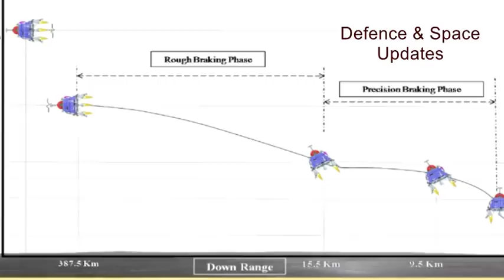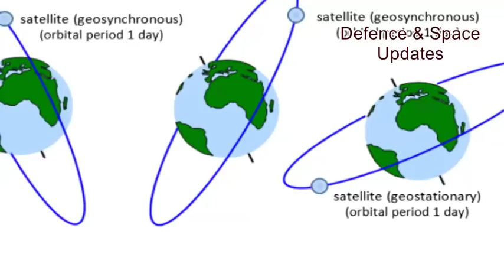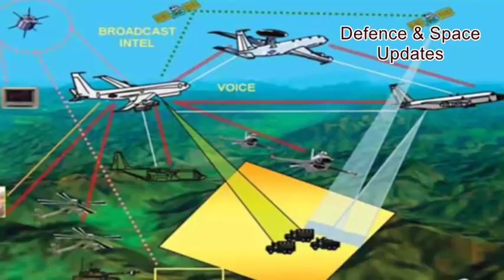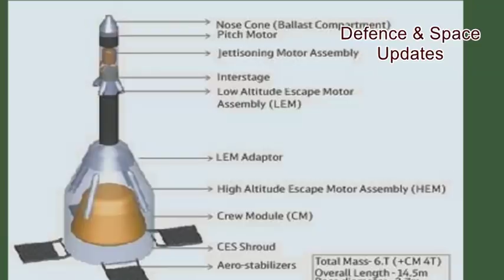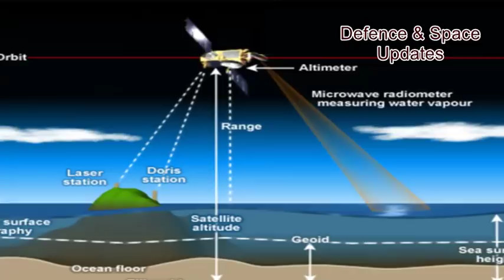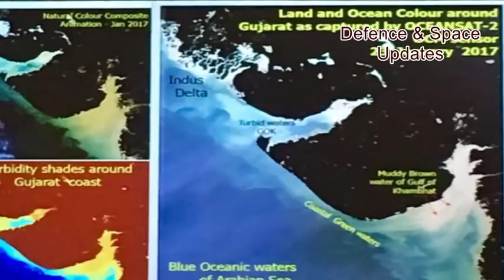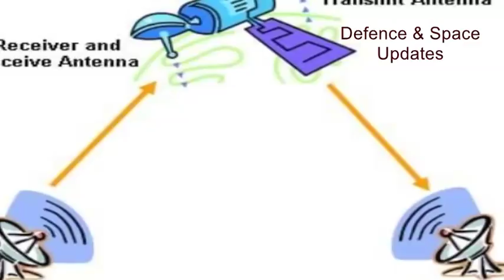ISRO’s Mega Plan For 2018 Revealed | 12 Missions In 12 Months | GSLV | Ariane 5 | PSLV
ISRO's big launches for 2018 include Chandrayaan-2, GSAT-11, GSAT-29, GSAT-7A, RISAT-1A & Pad abort test missions. It has already launched the Cartosat-2, GSAT-6A and IRNSS-1I missions. Launches will include both GSLV MK2, GSLV MK3 and PSLV rockets. It will also include France's Ariane rocket.

2018 is proving to be a very busy year for India’s space agency ISRO, with a mission planned for each month. The Indian Space Research Organisation has already launched 3 important satellites between January 1 and April 12. These include remote sensing satellite Cartosat-2 on board the PSLV-C40 rocket in January, communication satellite GSAT-6A on board GSLV-F08 rocket on March 29, and navigation satellite IRNSS-1Ion board the PSLV-C41 rocket on April 12.

“In the next eight months, ISRO has nine more important missions planned,” ISRO Chairman K Sivan told reporters at the Sathish Dhawan Space Centre in Andhra Pradesh’s Sriharikota last week. This means ISRO will average one mission every month for the year 2018 – which would be a remarkable achievement.

Chandrayan-2 Mision.

Expected to be the biggest mission of all this year, Chandrayaan-2 will be India’s second mission to the moon. Unlike Chandrayaan-1, which only had a lunar orbiter, Chandrayaan-2 will have an orbiter, a lander and a rover. According to ISRO’s plan, after reaching the 100 km lunar orbit, the ‘lander’ housing the ‘rover’ will separate from the ‘orbiter’. After a controlled descent, the lander will soft land on the Moon’s surface at a specified site and deploy the rover. The rover, which will be six-wheeled, will move around the landing site in semi-autonomous mode as decided by the ground commands. The instruments on the rover will observe the lunar surface and send back data, which will be useful for analysis of the Moon’s soil.

THE GSAT-11 MISSION.

As explained by ISRO, the GSAT-11 is a multi beam high throughput communication satellite operating in Ka and Ku-bands employing a new bus. It provides 32 user beams in Ku-band and 8 gateway beams in Ka-band. The payload includes Ka x Ku-band forward link transponders and Ku x Ka band return link transponders.

THE GSLV-Mk3-D2 GSAT-29 MISSION

GSAT-29, which too is a GSAT series satellite as explained above, is configured around ISRO’s Enhanced 1 to 3K Bus and  will be the payload for second developmental flight of GSLV-Mk 3. It carries Ka x Ku multi-beam and optical communication payloads for the first time. The mission targets for Village Resource  Centres (VRC)  in  rural  areas  to  bridge  the  digital divide.

GSAT-7A MISSION.

The GSAT-7A satellite is an advanced military communications satellite. It will be dedicated for the sole use of the Indian Air Force. It is similar to the GSAT-7 which is currently being used exclusively by the Indian Navy. The Navy’s GSAT-7 is a multi-band communication spacecraft, which has been operational since September 2013. The GSAT-7 satellite helps enable the Indian Navy to extend its blue water capabilities and stop relying on foreign satellites like Inmarsat, which provide communication services to its ships. Similarly, the GSAT-7A satellite will help the Indian Air Force spread its wings further.

THE RISAT-1A MISSION.

RISAT or Radar Imaging SATellite (RISAT-1A) will be a remote sensing satellite that is similar in configuration to RISAT-1. It will be the third satellite in the RISAT series. RISAT-1, which was the second in the series, uses C-band 5.35 GHz synthetic aperture radar for earth observation.

PAD ABORT Test.

ISRO is gearing up to conduct a critical ‘crew bailout test’ to see how fast and effectively the crew module of an intended space mission could punch out from the spacecraft safely in the event of an emergency.

PSLV-C42 Mission.

The PSLV C42 Mission is planned in August. Which may launch SSTL-S1, a dedicated commercial satellite.

Cartosat-3 Mission.

Oceansat-3 Mission.

There may be RLV-TD Landing experiment. This time, the RLV-TD will land on land instead of water.

The RLV-TD will almost be a ditto version of the first scaled-down RLV-TD with the only exception being it will have landing gear.

Video Source: ISRO